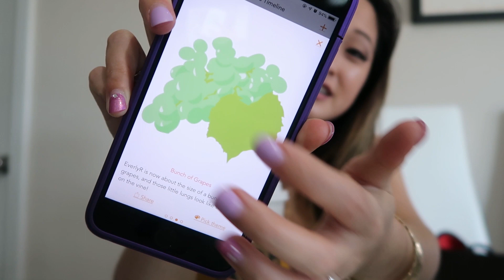24 WEEKS PREGNANT/ DEPLOYMENT LIFE UPDATES *EMOTIONAL*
🔻 CLICK THE SHOW MORE BUTTON 🔻 My 24 week pregnancy update! I wanted to just talk about how our babygirl is doing, how I am doing emotionally & physically during this pregnancy, how deployment is going so far for both me, Chris, & our precious babygirl 👶🎀❤
P.S. I tried so hard NOT TO CRY or get EMOTIONAL!

All Social Medias Links:
ABOUT US 😘💑🐶🐶: Hiya! We have been together for 4 amazing years so far, we are expecting our babygirl!! We do have our cute corgi furbabies: Teemo and Taro. Hubby is currently in the US Navy; stationed in JAX! I love to vlog my experiences, planner related things/ PLAN WITH ME videos/ Etsy hauls, and hope to bring ya'll along the adventures we both go on whether its delicious food, traveling new places, or spending time with our family/friends and really hope ya'll would want to be part of our Youtube family to see what God has in store for our future 🙌 Stay tuned for many more vlogs and adventures!